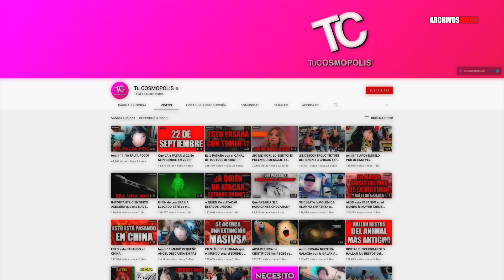La MISTERIOSA ANOMALÍA en los MARES de JAPÓN